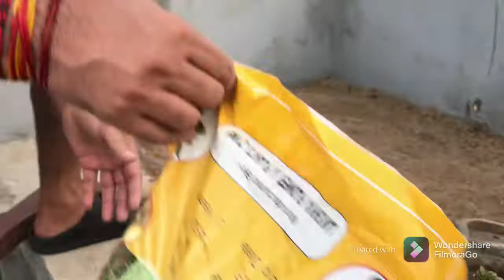Yog divas ki hardik shubhkamnaye🙏🌹🏡